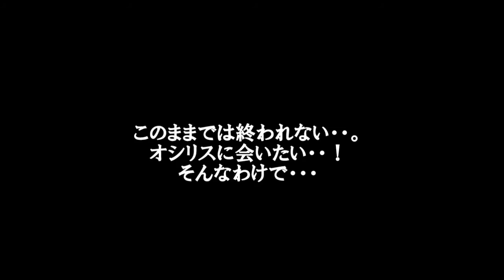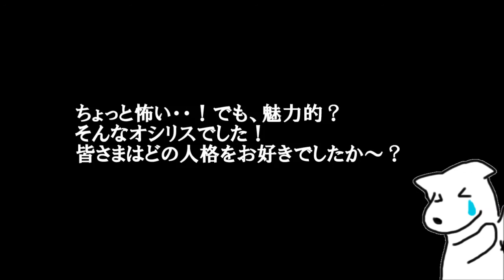マリア～君たちが生まれた理由～プレイ動画おまけ：オシリスに会いたい！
「マリア～君たちが生まれた理由～」(1997年：PS版)のプレイ動画です。ホラー・ミステリー要素を少々含むテキストアドベンチャーです。今回は、毎度おなじみ？おまけ動画です。何度も名前の出てきた「彼」に会ってみましょう！
・・どうでもいいんですが、めくっているところがサムネになるとは・・。